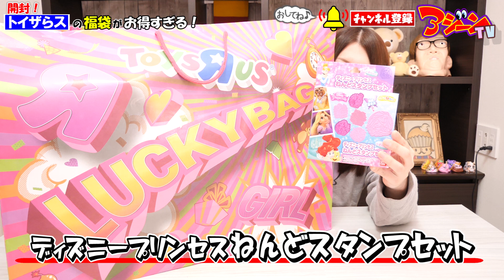【豪華すぎ】総額2万円以上！トイザらス福袋2019開封！おたのしみ袋【女の子のおもちゃ】アジーンTV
トイザらス福袋2019開封！女の子向けのおもちゃや雑貨が入ったおたのしみ袋(お楽しみ袋)の中身を大公開！ラッキーバッグの中には何が入っているかな？

〇おもちゃ の通販 トイザらス オンラインストア

‹関連動画›
【DIY】セリアのスティックのりとシェービングフォームまるごと1本で巨大スライム作ってみた【How to make SLIME】ASMR

【100均】セリアのスティックのりで作るクラウドスライムが凄すぎた【DIY】How to make Slime

【わんこそば】さんから 音フェチ スライム福袋！スライム＆スクイーズ 開封＆紹介【サプライズ】

【豪華】スライム&スライムキット 福袋 開封！お楽しみ袋 の中身を大公開【2019】アジーンTV

‹お手紙の宛先›所属しているウームの住所はこちら！

‹アジーンTVの再生リスト›

PIXTA